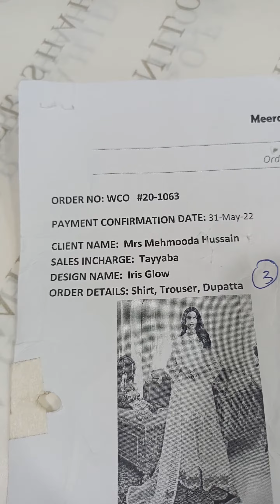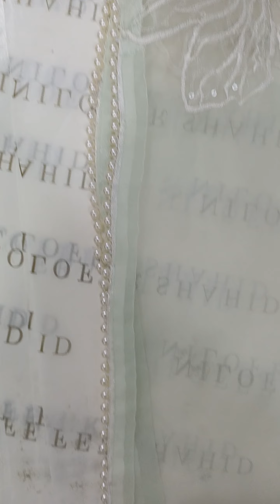mrs mehmooda hussain irs glow 3 pc